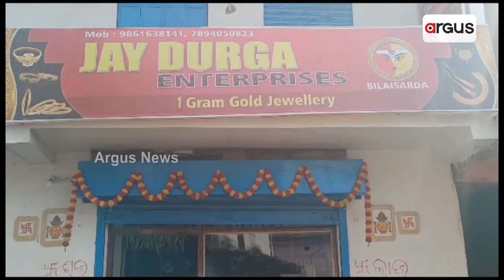One Gram Gold Ornament Worth Rs 100!